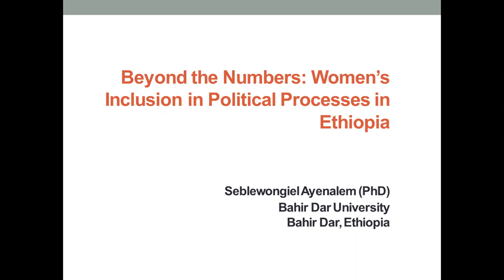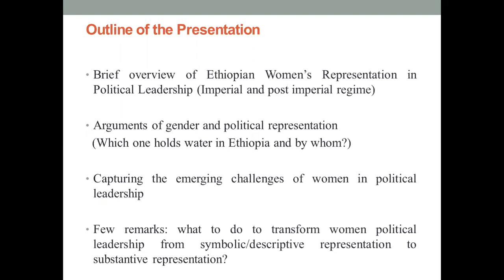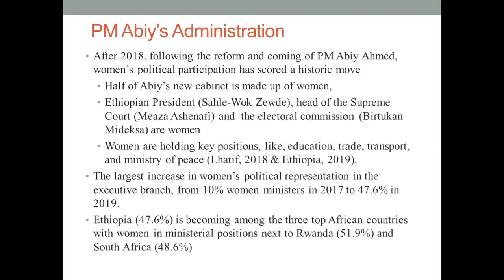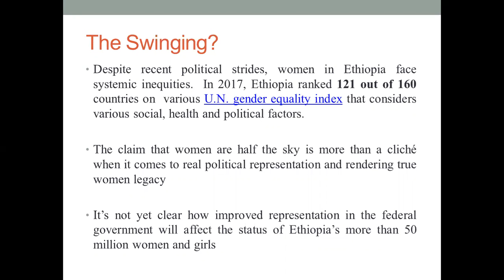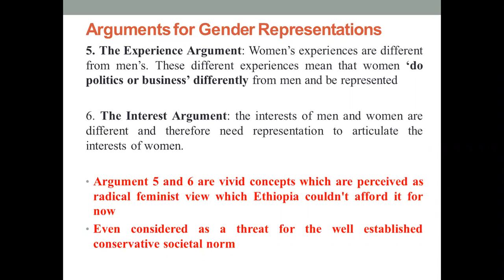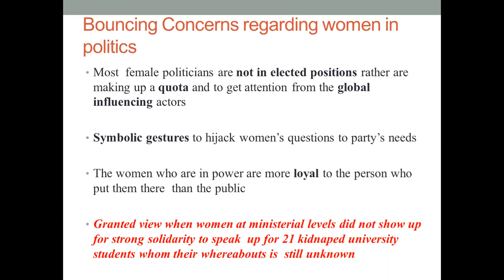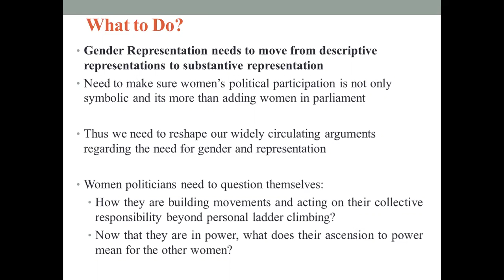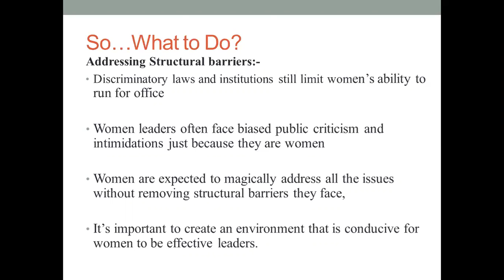Children marriage practices in Ethiopia by Seblewongiel Aynalem | GRNPP | SOAS University of London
From 7-9 September 2020 the Global Research Network on Parliaments and People held a symposium about democracy in Myanmar and Ethiopia. In this webinar presentation Seblewongiel Aynalem, from Bahir Dar University, reports her GRNPP-funded project’s research findings about child marriage. Her research involved community conversations and an analysis of current attitudes, laws, policies and practices towards child marriage within communities and among politicians.